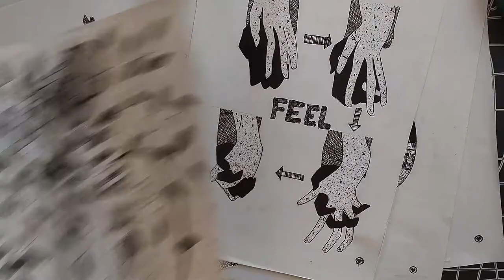ART BY BLAC.KNOT #12 | A BATTLEGROUND.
this art depicts a BATTLEGROUND . whether a king or a queen to be in a place where dragonflies do in gardens , they have to face a lot of wars. now go and check back my art . the bigger rectangle is the battleground and the smaller triangles and circles within are the people who struggle behind , so called WARRIORS.

product details i use :
- fineliner faber castell pen

-tripod stand
- tripod mobile phone mount
-rubber stamp for logo